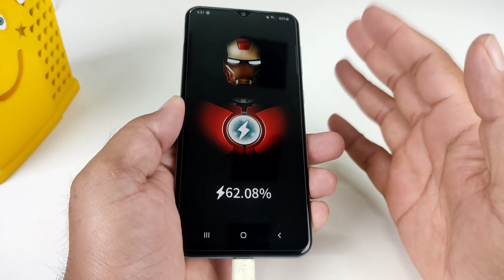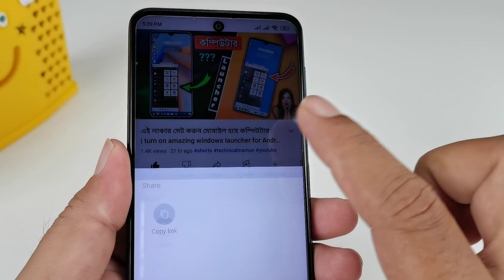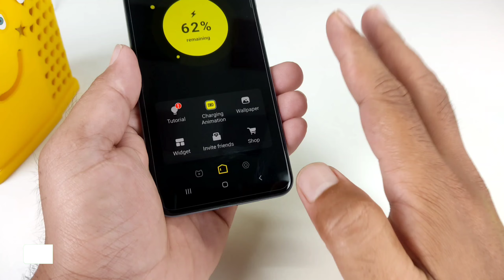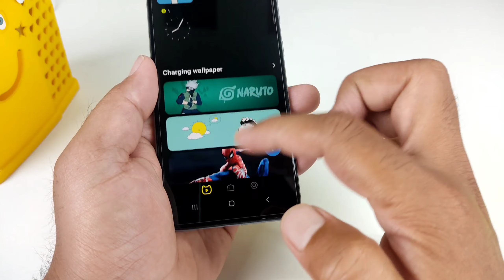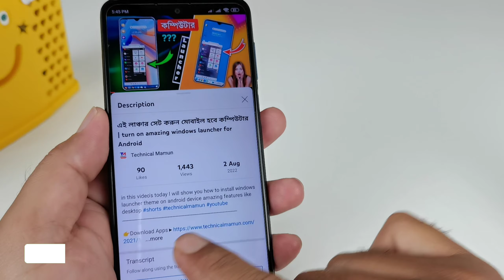এটি আপনার ফোনে দেখে সবাই আপনাকে বস বলবে || Cool latest new charging animation effect on android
Cool and smooth! Dozens of exquisite charging animations are carefully designed to make the picture smooth and delicate,